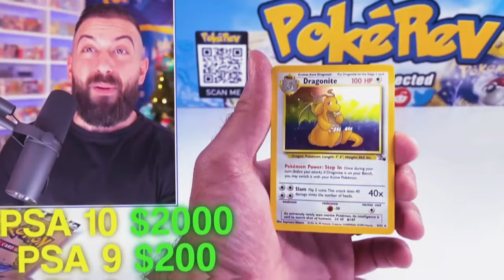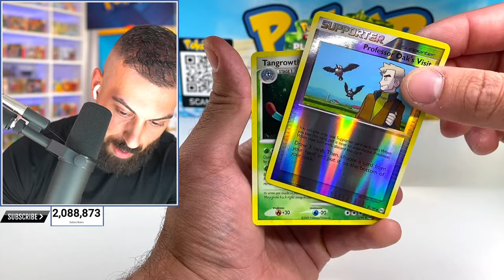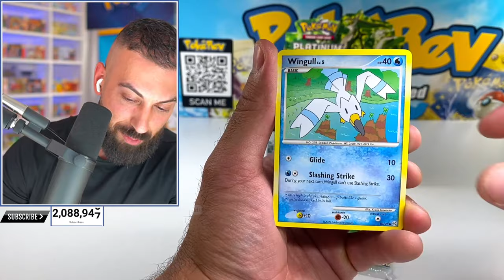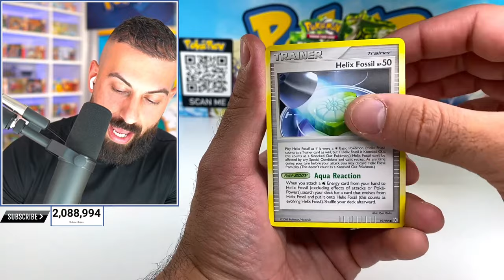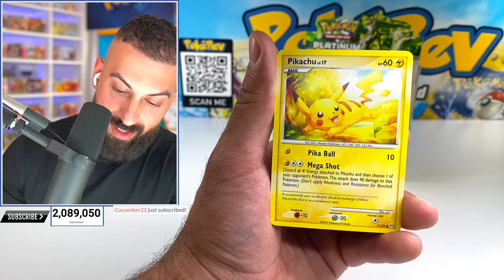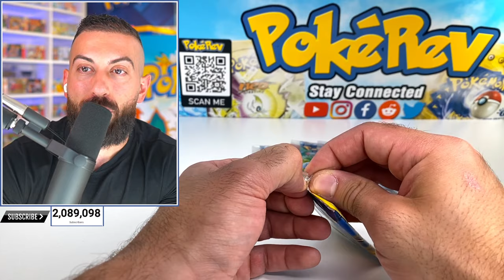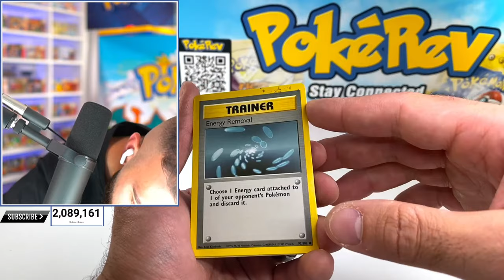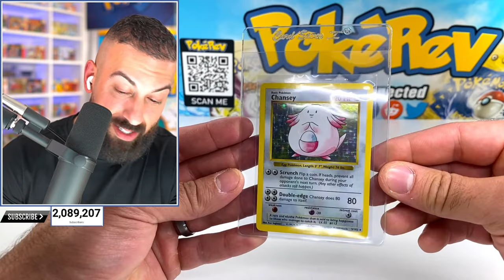Opening My $8,000 Box For The Rarest Arceus Pokemon Cards!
In this Pokemon cards opening I finally open a booster box of Diamond & Pearl Secret Wonders.
🛒 Shop
The PokéCave:

Pokemon WON'T STOP Releasing AMAZING Products!
🎉 1) DutchMon
Pokemon's New Cyclizar Box Has Bizarre Pulls
🎉 1) AlexaMichelle
You NEVER Expect This To Happen When Opening Packs
🎉 1) PokeGuyRy
Pokemon's $95 Premium Charizard Box Stole My Money
🎉 1) Kryslyne M
Evolving Skies Cost $400...Open THIS Instead!
🎉 1) Eric Price
After 2,724 Packs This $100 Pokemon Card Still Haunts Me
🎉 1) psandoval09
Nothing Could Ever Prepare Me For What Was About To Happen
🎉 1) Julian64
There's Something Suspicious About This Pokemon Warehouse
🎉 1) Mjn90z
I Searched For The Silver Card Pokemon REFUSES To Make Again
🎉 1) West West
I Found $1,000 Pokemon Packs Hidden In a Nintendo!
🎉 1) Mauri Christiaens 2) Jaydabeast1111 3) Mickelie Roy
I Risked $1,500 on Pokemon Mystery Boxes & Pulled...
🎉 1) Jasper Okeefe
This Was The BEST Not To Mention The WORST Idea…
🎉 1) American Pools
These Pokemon Tins Made Me Believe In The Impossible
🎉 1) HomeBear